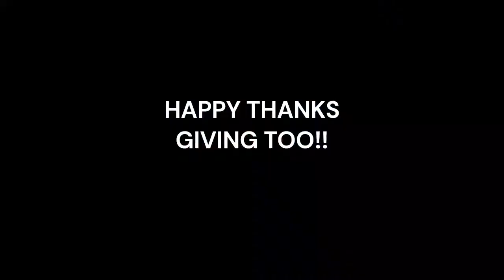PLAYING AUTO RAP BATTLES! *FUNNY* || aulxria